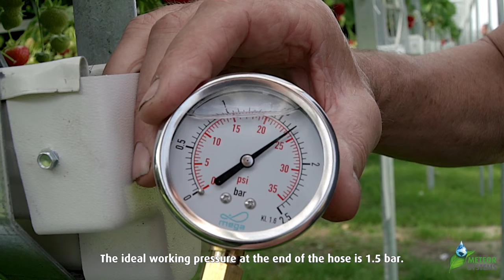Meteor Systems - How to test drippers [ENGLISH]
How to test the pressure of drippers in the irrigation system of Meteor Systems